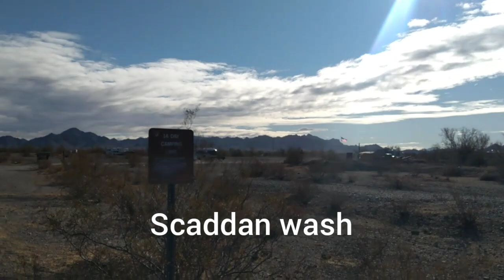New camp, come and visit Wednesday.